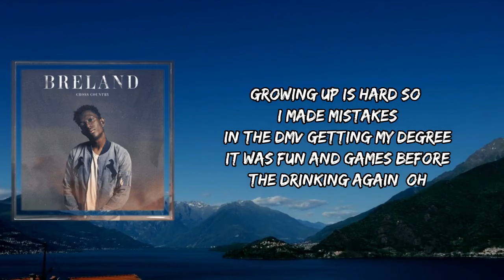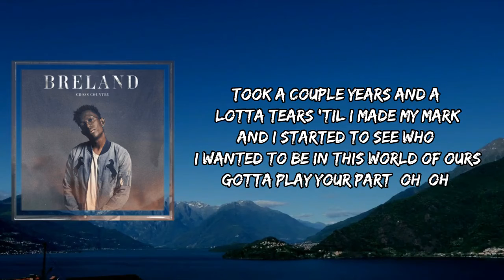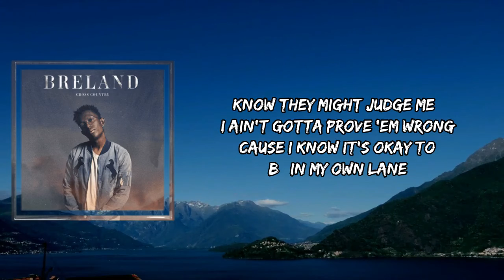BRELAND - Cross Country (Lyrics)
Cross Country by BRELAND
Album: Cross Country

Cross Country Lyrics:

[Verse 1: BRELAND]
Jersey made, I was born and raised in the garden state
And my mama prayed I would trust in God
Growing up is hard so I made mistakes
In the DMV getting my degree
It was fun and games before the drinking again, oh

[Pre-Chorus: BRELAND]
I tried to fit in but didn't
I'm different, yeah, I know (Know)
The houses I stayed in were great
But they never felt like home (So)

[Chorus: BRELAND & Mickey Guyton]
I'm going cross country
I won't stop running 'til I find where I belong
Know they might judge me, I ain't gotta prove 'em wrong
‘Cause I know it's okay to bе in my own lane
When I'm doing what they say can't bе done
I won't stop running 'til I find where I belong (Where I belong)

[Verse 2: Mickey Guyton & BRELAND]
From the lone star
Always have my heart where I got my start
Learned to play guitar
Took a couple years and a lotta tears 'til I made my mark
And I started to see who I wanted to be in this world of ours
Gotta play your part (Oh, oh)
I tried to fit in but didn't, I'm different, yeah, I know, know, oh
I've traveled the whole world to get somewhere I can call my home, home

[Chorus: Mickey Guyton & BRELAND]
I won't stop running 'til I find where I belong (I belong)
Know they might judge me, I ain't gotta prove 'em wrong (Prove 'em wrong)
‘Cause I know it's okay to be in my own lane
When I'm doing what they say can't be done

[Chorus: BRELAND, Mickey Guyton & BRELAND]
Cross country
Know they might judge me
But I ain't gotta, I ain't gotta prove them wrong

[Outro: Mickey Guyton & BRELAND]
Ah, ooh-ooh, ooh
Ah, ooh-ooh, ooh